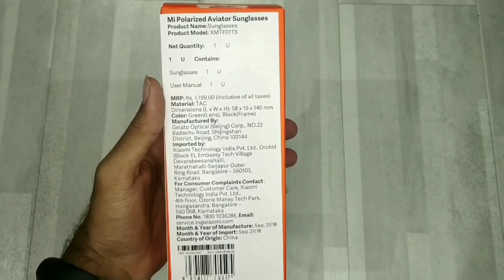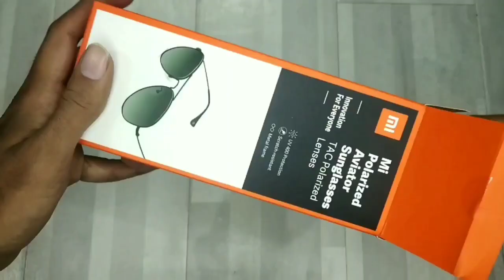Mi Polarized Aviator (Pilot) Sunglasses | Unboxing | Hands-On | First Look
Hello Everyone
In this video I have done the unboxing of Xiaomi Mi Polarized Aviator Sunglasses.
Xiaomi launched its new lifestyle product Mi Polarized Aviator and Wayfer Sunglasses in India in December 2018 Via its Croudfunding program. It will soon be available for sale on mi.com.
I will add the links below as soon as its available for sale.